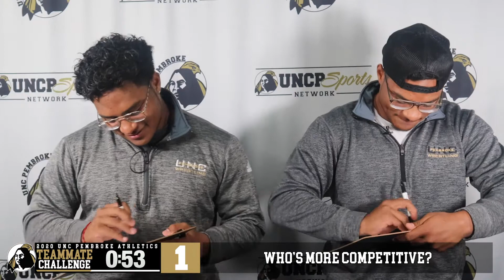UNCP Teammate Challenge - Wrestling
This week we welcome UNCP Wrestling's newcomers Abraham and Alberto Vargas-Perez to the Teammate Challenge.